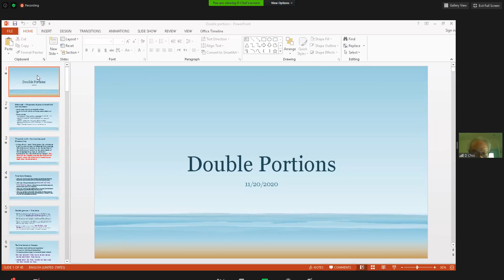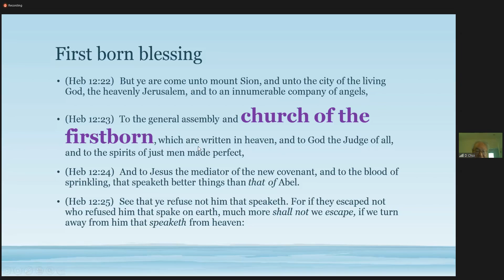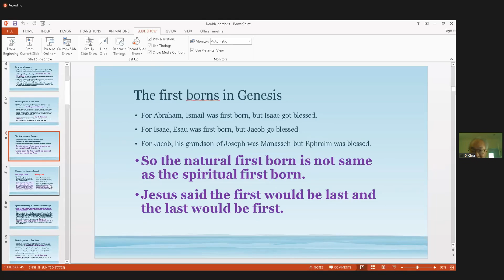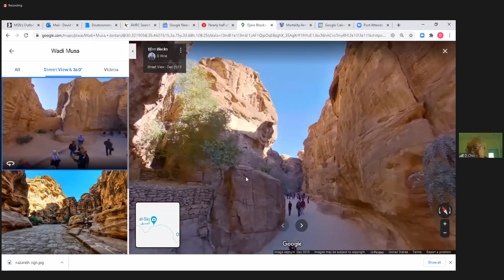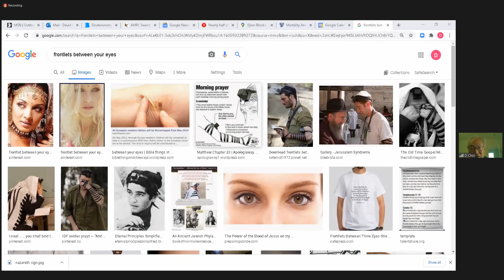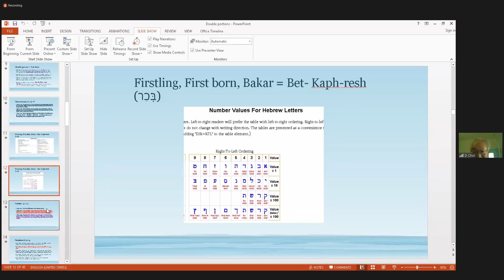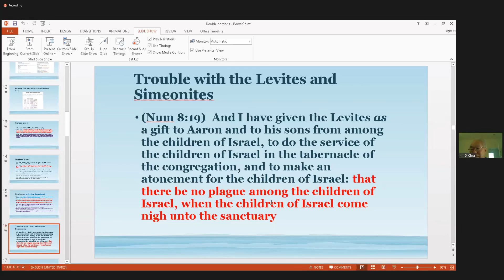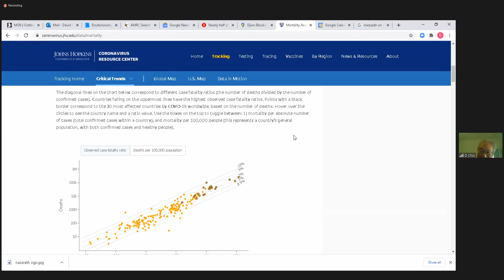11 20 20 "Double Portions" English Bible Study